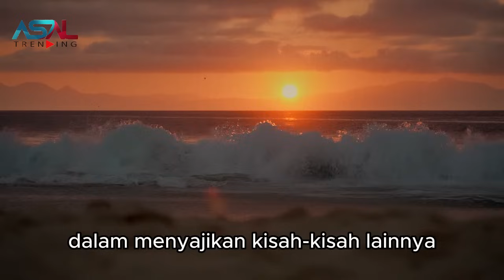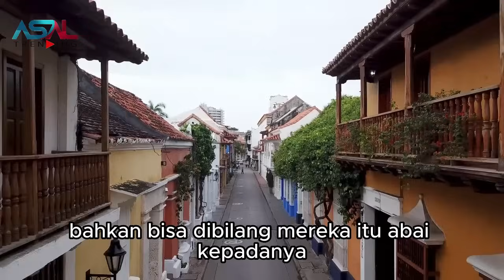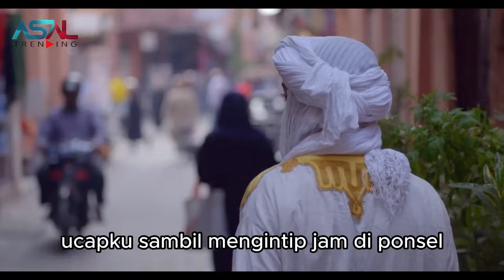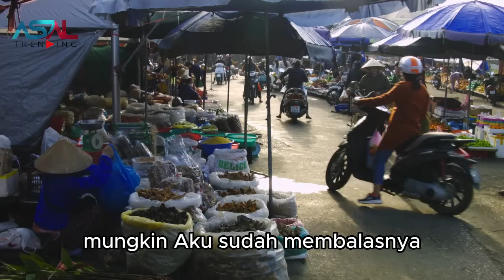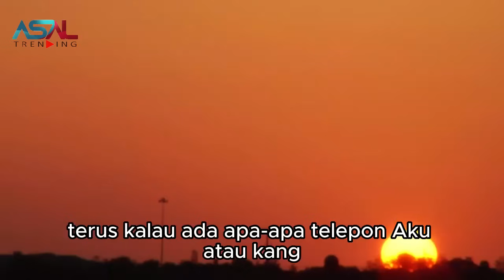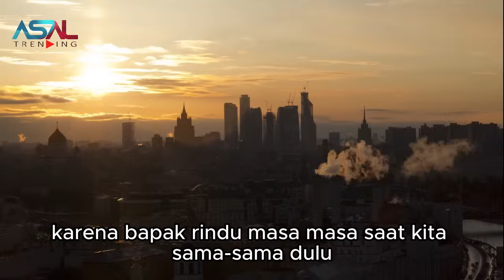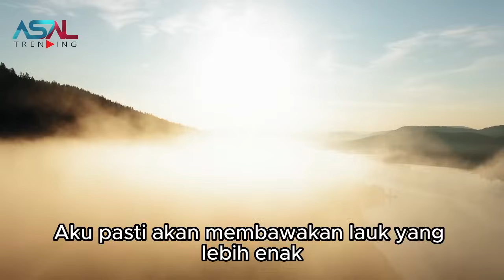Bapak Tinggal Bersama Kakak Dan Iparku, Saat Beliau Meninggal Terkejutnya Saat Kutemukan Surat Ini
CATATAN: BEBERAPA GAMBAR HANYALAH ILUSTRASI